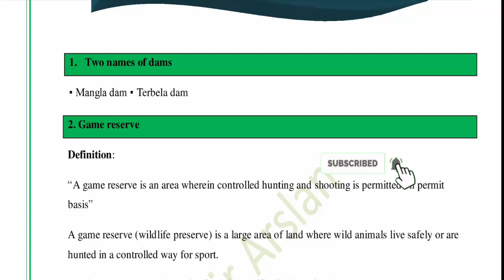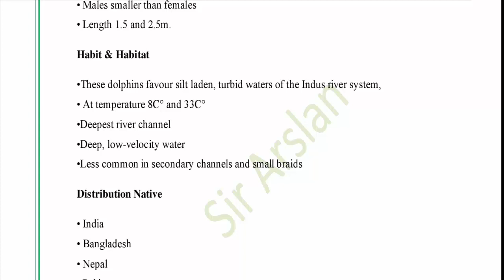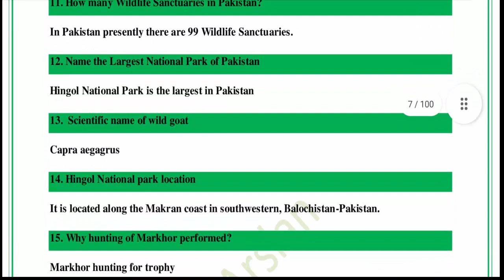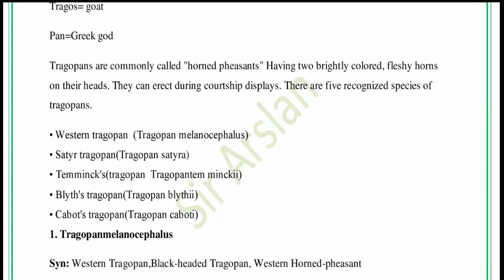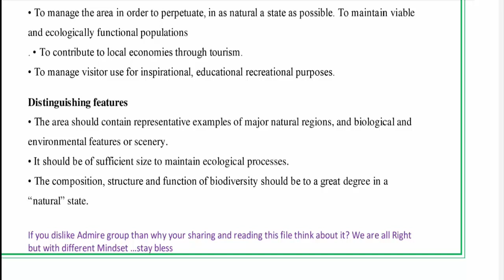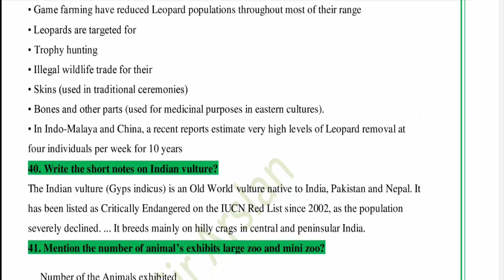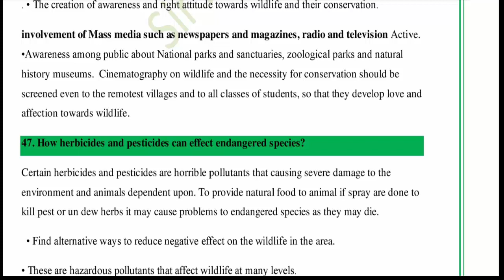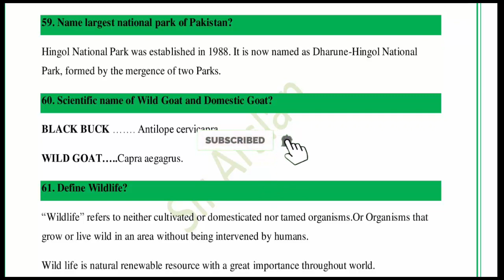Zoo 504 wildlife zoology final terms solves past papers 100% grantee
Hello friends
 Welcome to Nova Smart Education
Today we will 504 wildlife zoology past papers. 504 wildlife zoology biology compulsory subject of M.sc Zoology in virtual university of Pakistan. 504 wildlife zoology past papers of five year explain here. Some problems .at the starting of video may be you have to face some noise difficulty we are trying our best timely resolve this problems.
This file include 5 year most repeating past papers of 504 wildlife zoology .we strongly recommended to read this file before exam.
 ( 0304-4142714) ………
Note= we hiring biologists for nova smart education if you have ability to delvers lecture then contact with us ……….home base job……..